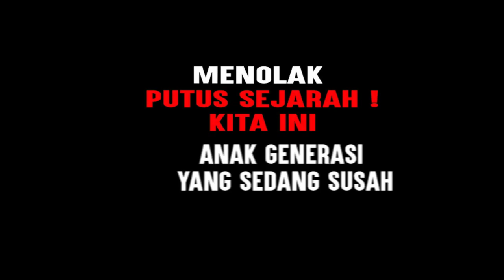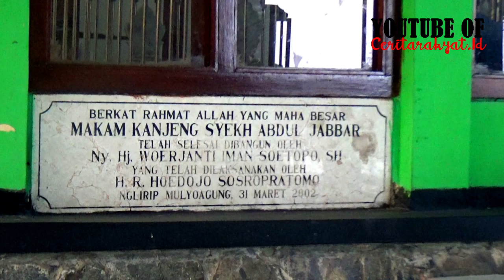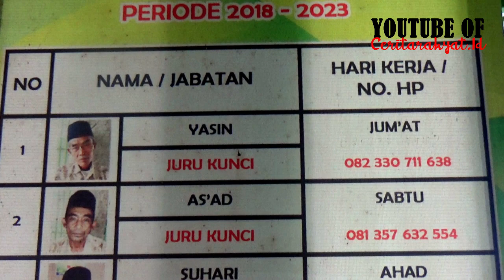ZIARAH 22 MAKAM SYEKH ABDUL JABBAR NGLIRIP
ZIARAH 22 MAKAM SYEKH ABDUL JABBAR NGLIRIP merupakan salah satu wali Allah yang saat ini makamnya banyak sekali di ziarahi. Makamnya berada di atas bukit di atas Wisata Air Terjun Nglirip, Tuban.